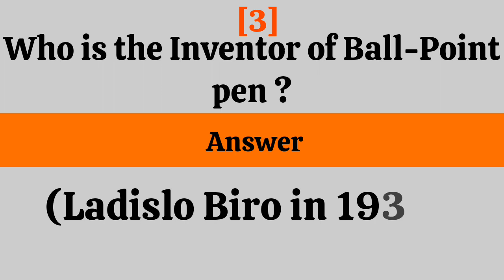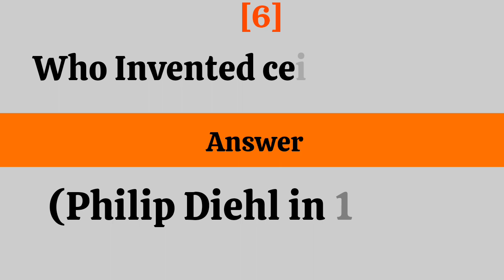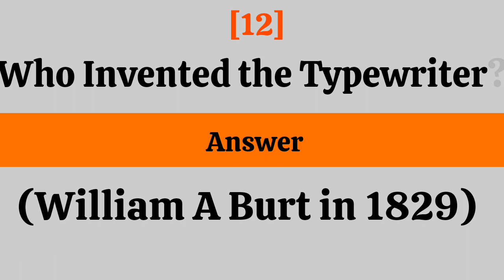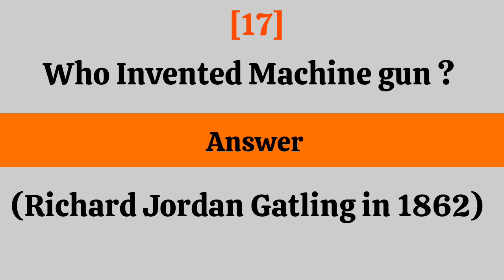Science Quiz On Inventors and Inventions | General Knowledge questions and Answers.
Hello Viewers,here you are going to get randomly selected general knowledge questions and answer on extremely notable Inventors and Inventions.

1. Who invented Air Conditioning ?
2. Who Invented Atomic Bomb?
3. Who invented the internet ?
4. Who invented the mobile phone?
5. Who invented Electric Fans ?